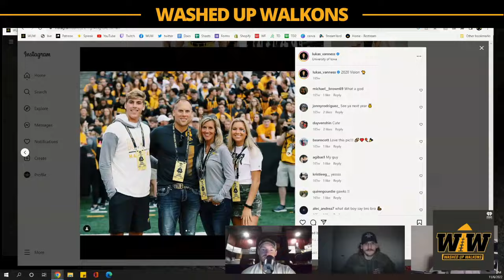Purdue Recap, Indy Still In Play | WUW 366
AS everyone expected(joke) Iowa came away from West Lafayette with a dominating win over the weekend which has drastically shifted the perspective of many following this team. Petras says 'Y'all had us dead", Brady Ross fires shots at Chris Hassel, The Hawks are still alive to play in Indianapolis for the 2nd straight year and more. How important is it to look at the defensive rankings of the teams on the front of Iowa's year? How much has this O line improved in the last 2 weeks? Has Brian been getting more aggressive and calling new plays? Lots to discuss in this episode, including conversation about Charlie Jones, and what we would buy if we won the Lottery.